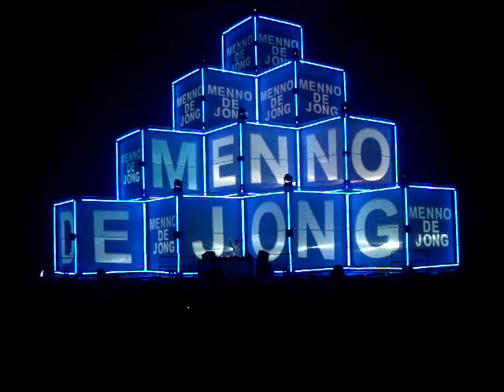Menno de Jong (4) - I Love New Year 2010/2011 - Hala Stulecia Wrocław